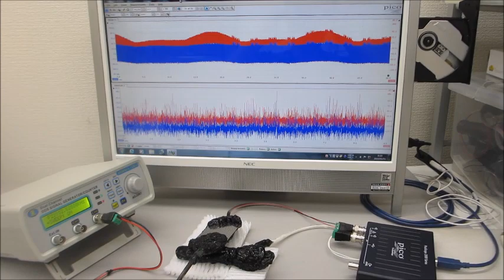オリジナル超音波プロ－ブの音響特性に基づいた、発振制御実験（超音波システム研究所）